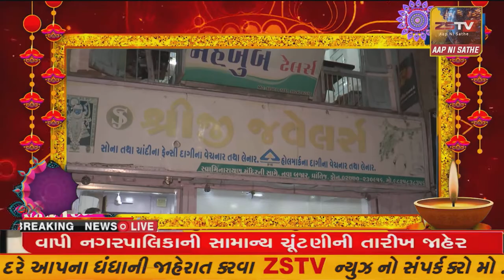પ્રાંતિજ ના સલાલ પાસે ચાલુ લક્ઝરી બસમાંથી મહિલા રોડ ઉપર પટકાઇ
પ્રાંતિજ ના સલાલ પાસે ચાલુ લક્ઝરી બસમાંથી મહિલા રોડ ઉપર પટકાઇ//ZSTVNEWS//